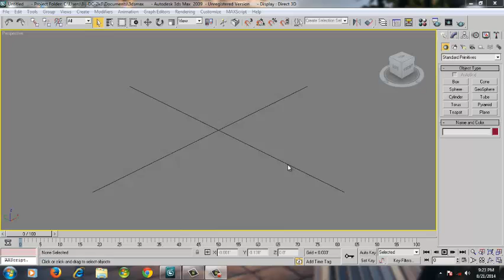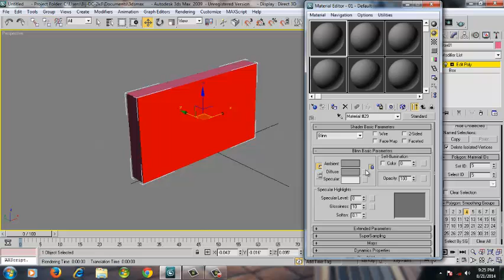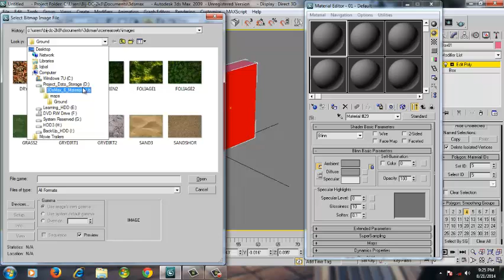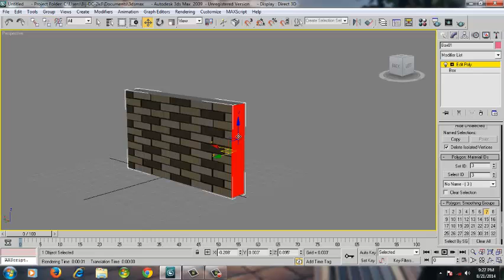Assigning multiple materials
Assigning multiple materials on an object using 3Ds max